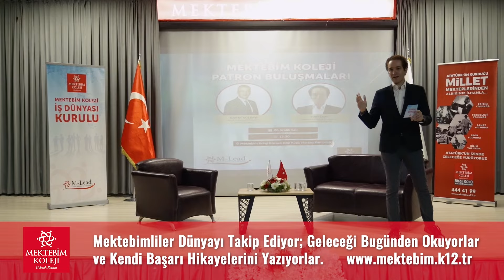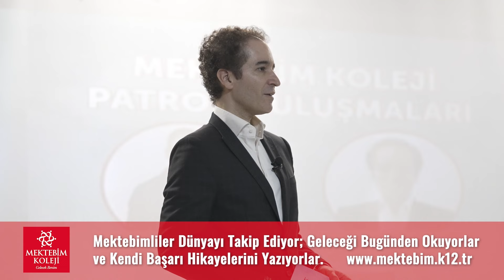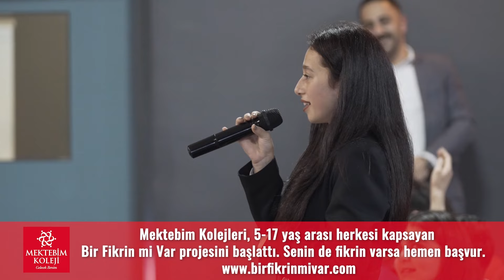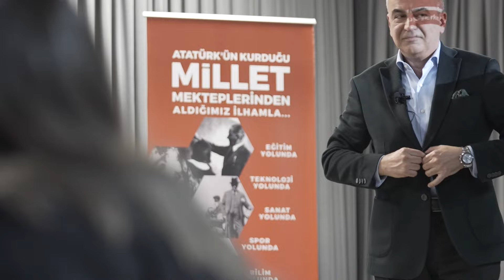Borsaya Kote Arzum’un Sahibi Murat Kolbaşı’ndan Girişimcilik ve İş Hayatı Üzerine Müthiş Tavsiyeler!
Mektebim Kolejleri’nde Patron Buluşmaları ile gençlerle buluşan Fuat Sami’nin bugünkü konuğu Arzum Ev Aletleri YK Başkanı Murat Kolbaşı’ydı. Salondaki  liseli gençlere girişimcilik ve iş hayatına yönelik unutulmaz tavsiyeler verdi.

16 Şubat 2024 Bir Fikrin mi Var 17 yaş altı girişimcilik yarışmamızın son başvuru tarihi - fikirleriniz evde kalmasın mutlaka başvurularınızı websitemize bekliyoruz!

Program HakkındaBir Fikrin Mi Var girişimcilik serüveni, son 15 senede Türkiye'den ve dünyadan toplam 50.000'den fazla girişimciye ulaşarak, ülkemizin önde gelen şirketlerinin ve üniversitelerinin desteği ile Türkiye'nin en büyük üniversiteler arası girişimcilik yarışması ve TV Programı haline gelmiş ve milyonlarca kişiye ulaşmıştır.birFİKRİNmiVAR? girişimcilik yarışması, her sene artan katılımıyla, Türkiye genelinde bir marka yaratarak, öğrencilere, akademisyenlere ve tüm halkımıza girişimci olma ve şirket kurma alanında yeni fırsatlar yaratmaktadır.Bir Fikrim Var Resmi Websitesi